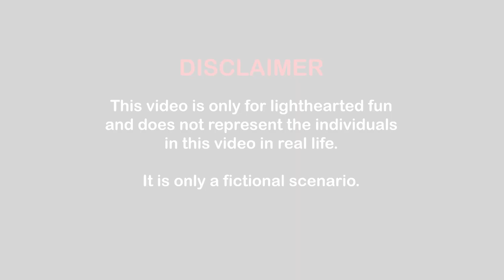POV: Nagkita uli si Doc Jill at David | Jodi Sta. Maria X Zanjoe Marudo | Star CineMashup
Jodi Sta. Maria and Zanjoe Marudo as their characters in the hit TV series “Broken Marriage Vow” where Zanjoe plays the role of David, a cheater. Watch this hilarious mashup from their Star Cinema movies.